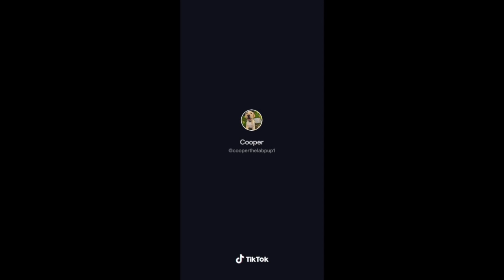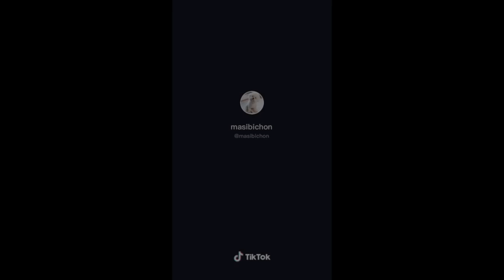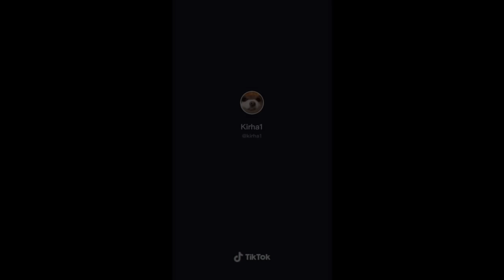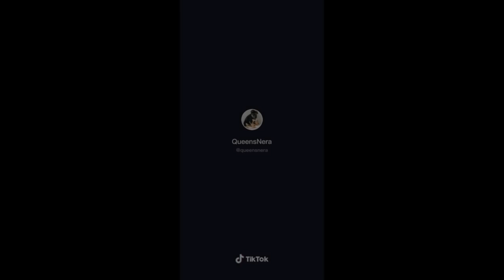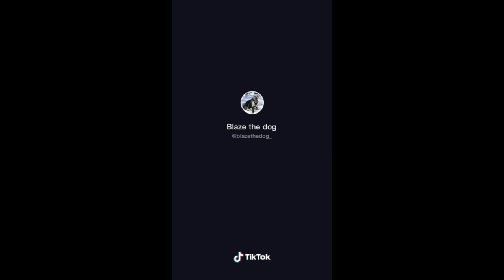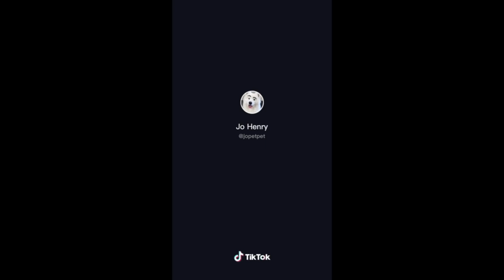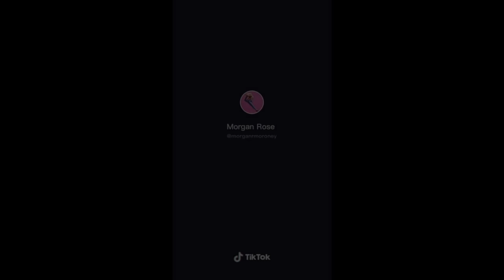BEST DOG TIKTOKS!! #3